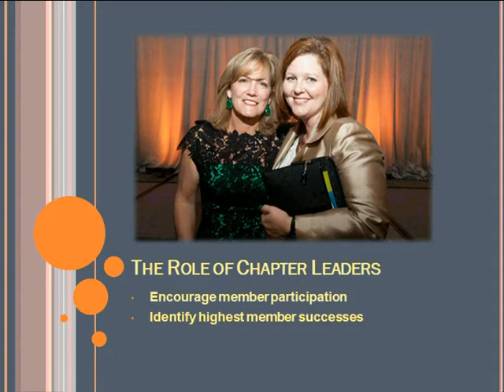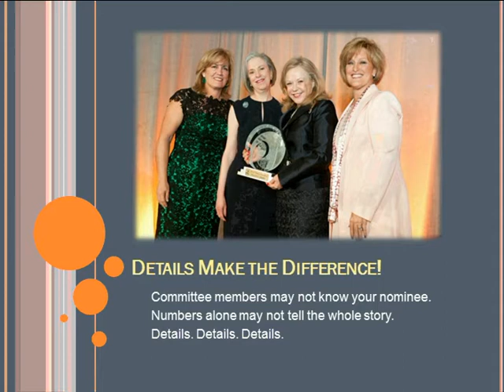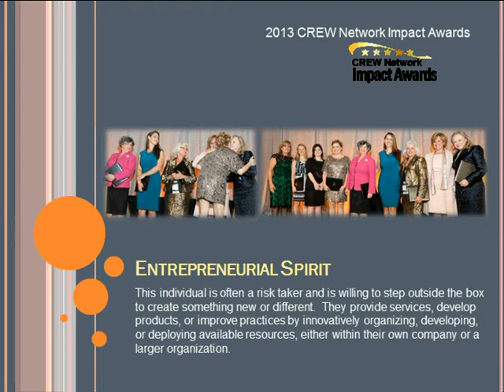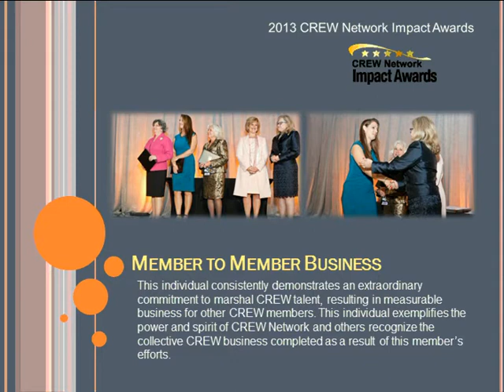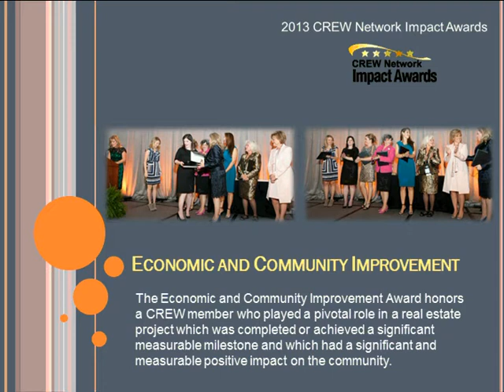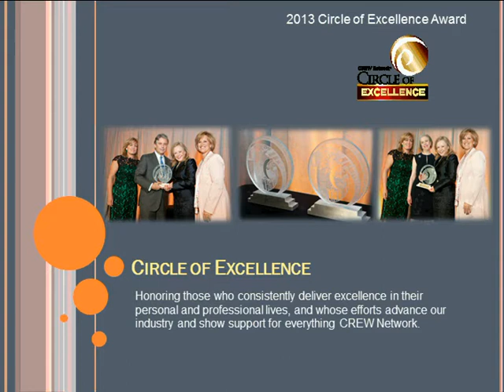The Art of Achieving